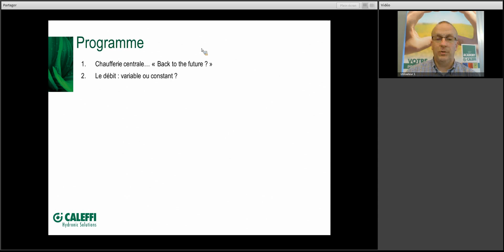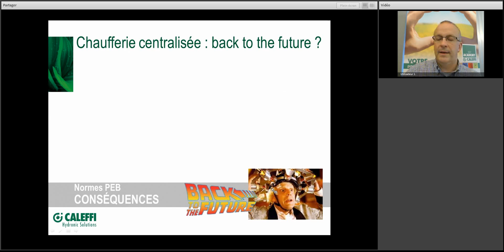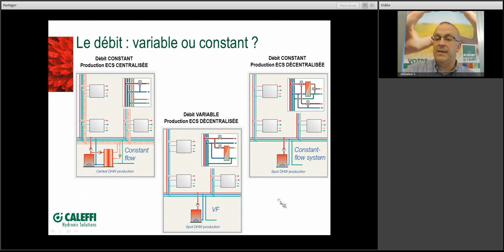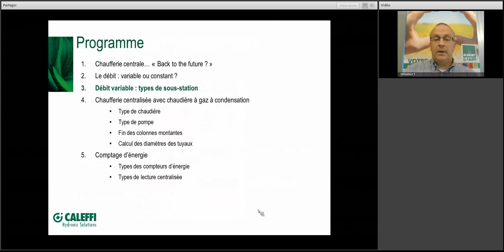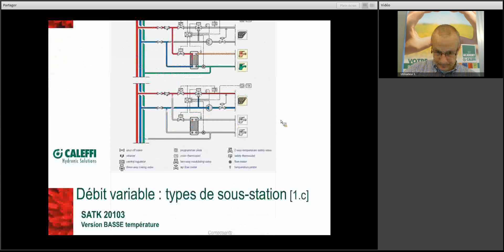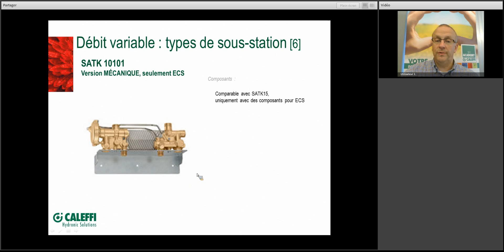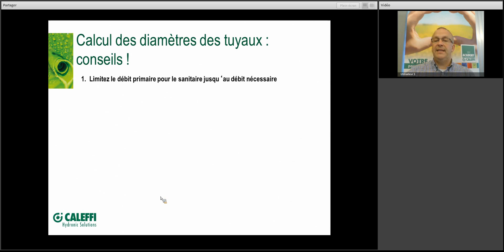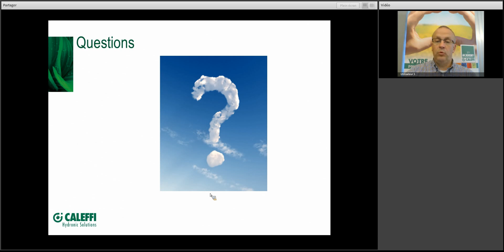Webinaire 'Sous stations & comptage d'énergie'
- Dans le futur, les sous-stations et le chauffage urbain gagneront de plus en plus de place. Caleffi a une gamme élaborée de sous-stations modernes et électroniques pour des systèmes à débits variables.

Dans ce webinaire, nous nous penchons sur les différents types d’unités. En outre, nous examinerons et calculerons l’installation totale. Nous aborderons également les compteurs énergétiques et leur fonctionnement.